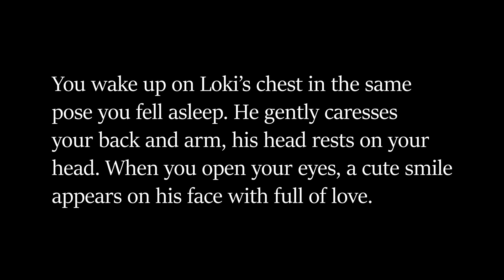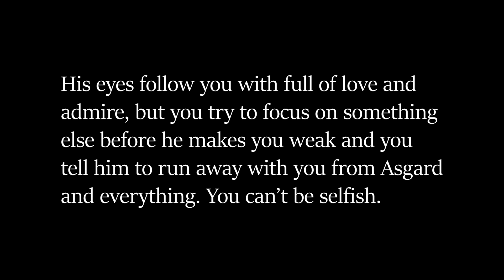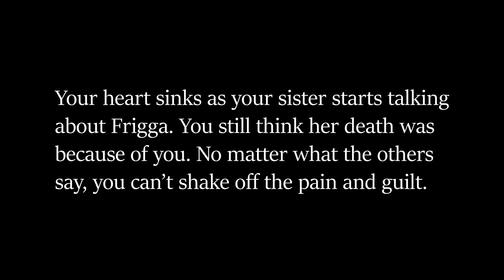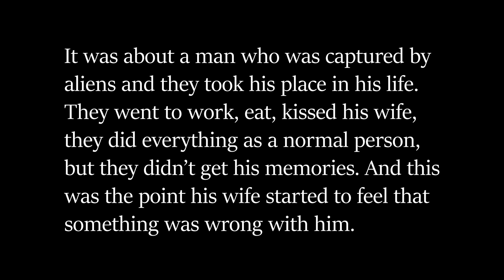The golden guard - Loki 2 POV♥ (S2 P12)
You can support me with the Super Thanks function and you can join my Community, so you can get cool badges and emojis (made by me), I'll show your name in the end of my videos and in a monthly shout-out in the Community Tab.
You'll have behind the scenes pictures, the opportunity to have early peek into my new projects and of course, you'll have my appreciation and gratitude 💚

🎁 Amazon wishlist:
Buying a gift for me is always appreciated, but never an expectation.